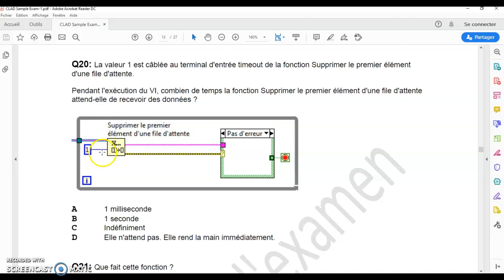Examen CLAD1 Q20